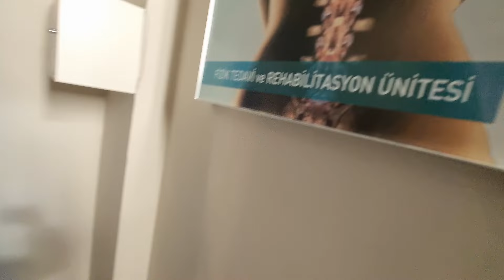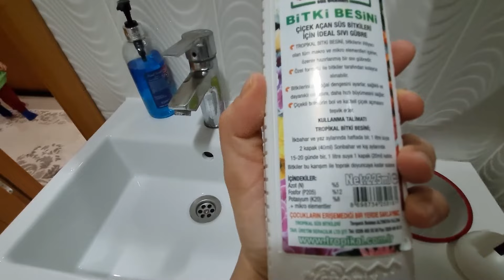AKRABAMIZIN BEBEĞİ OLDU ! RÜZGAR'LA HASTANEYE GİTTİK ! VLOG